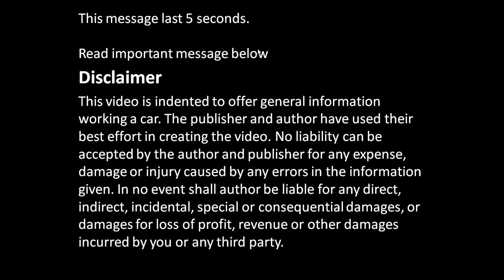How to assemble engine VVTi Toyota Part 5: Install pistons to cylinder tubes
Info how to install piston to cylinder, using piston ring compress tool.